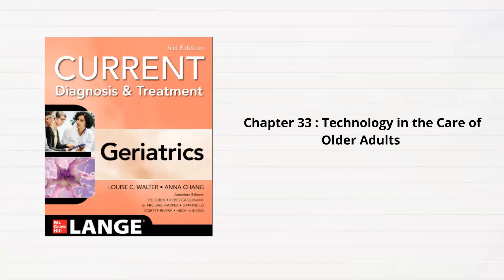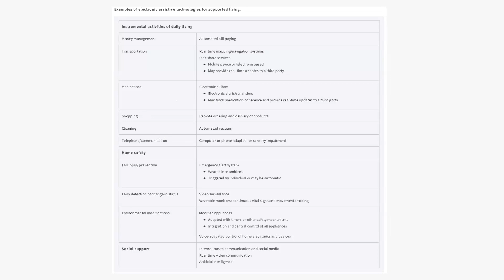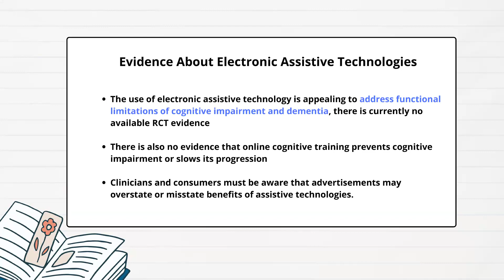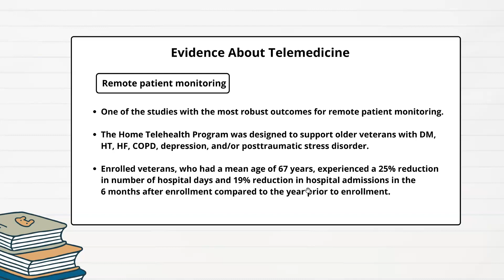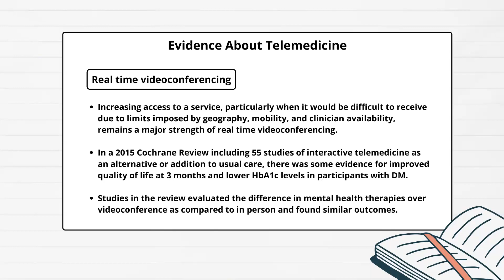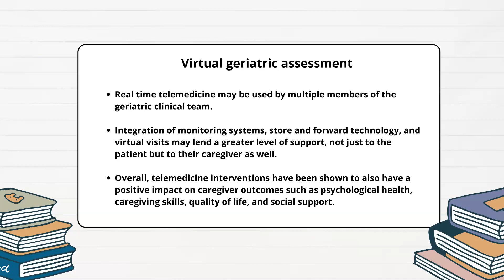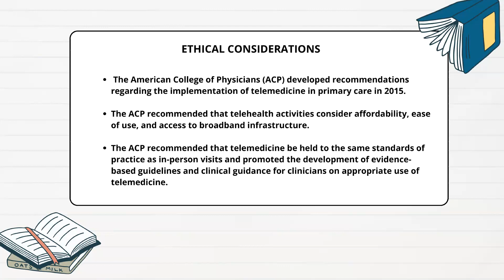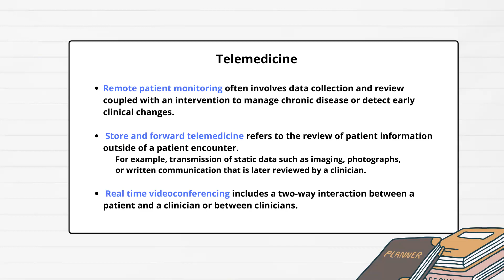240327 Chapter 33 : Technology in the Care of Older Adults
กิจกรรม Academic Half Day in Preventive Medicine
จัดโดยภาควิชาเวชศาสตร์ป้องกันและสังคม คณะแพทยศาสตร์ศิริราชพยาบาล

Book club
หัวข้อ : "Chapter 33 : Technology in the Care of Older Adults"
โดย : พญ.แกมกาญจน์ ศรีรักษา